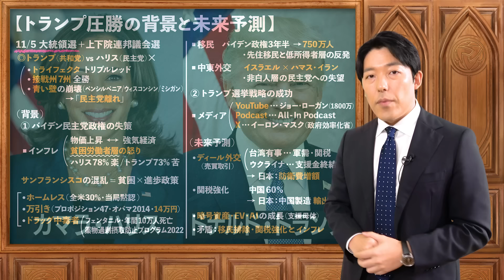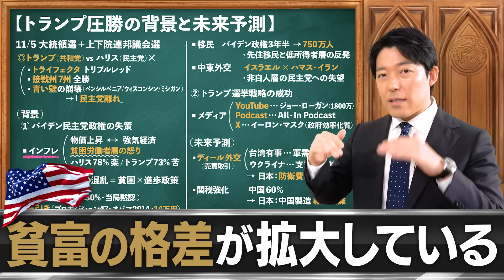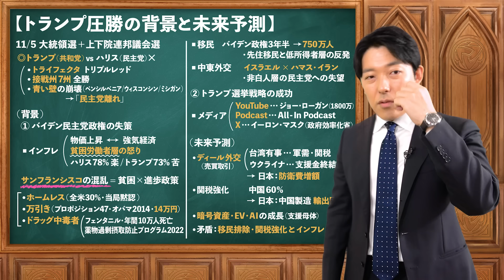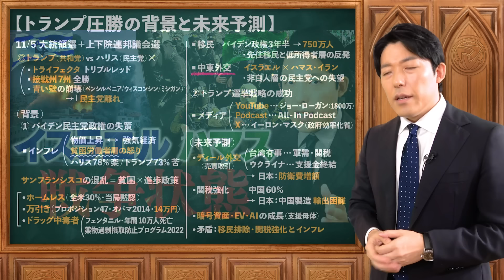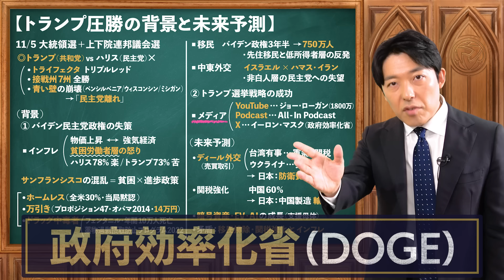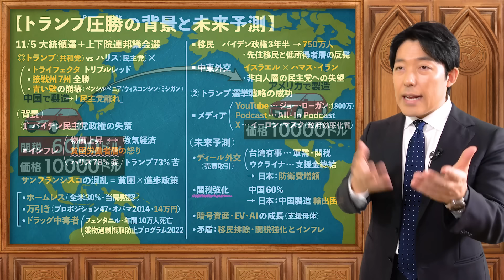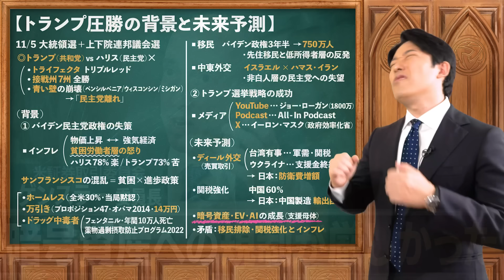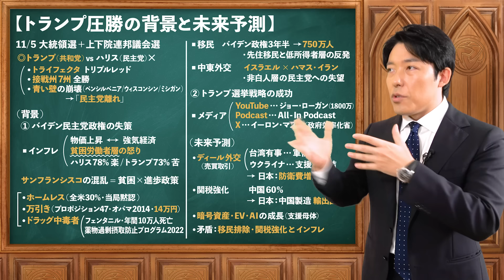【トランプ圧勝の背景と未来予測】トランプ政権が世界に与える影響とは？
【動画目次】
00:00 11/5 大統領選
05:21 ①バイデン民主党政権の失策
05:42 インフレ
10:48 サンフランシスコの混乱
18:21 移民
19:54 中東外交
21:45 ②トランプ選挙戦略の成功
21:52 メディア
30:58 未来予測
31:11 ディール外交
37:46 関税強化
39:54 暗号資産・EV・AIの成長
43:55 矛盾

中田敦彦主催のコミュニティ「PROGRESS」はこちら